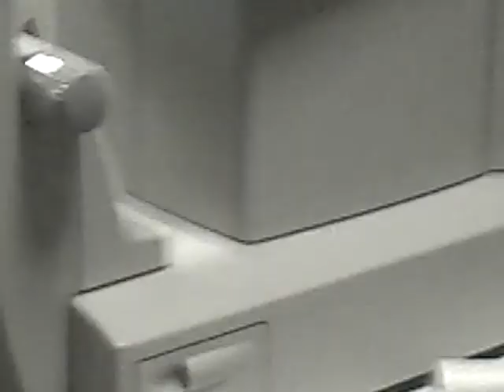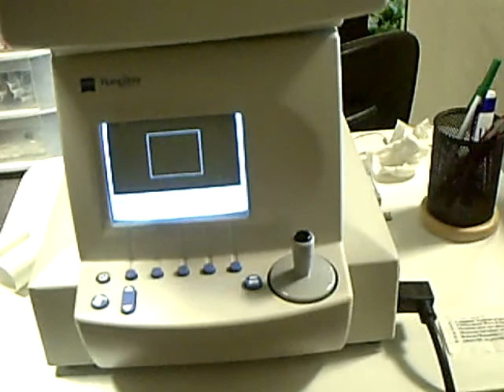Fort Collins Eye Doctors Kisling Abstract Computer IR Exam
View of autorefractor reading eye prescription by computerized Infared Beam and wavefront ananylsis in abstract view. Determines eyes prescription for eyeglasses and contact lenses amount of nearsightedness, farsightedness, and astigmatism.